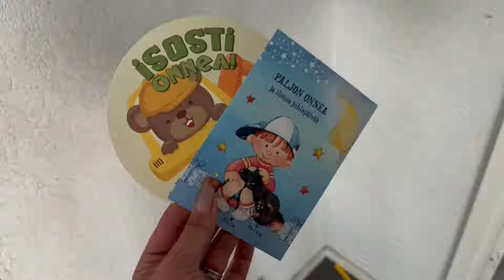3V JUHLAT | TYÖKONESYNTTÄRIT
Vietettiin eilen ihanat synttärijuhlat, kun meidän isompi poika täytti 3v. Toiveena oli työkonesynttärit, mutta kuinka kävi synttärikoristeiden?